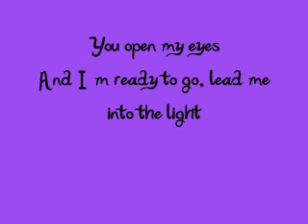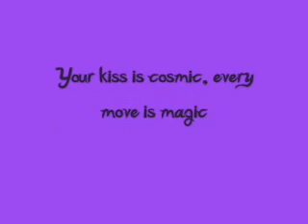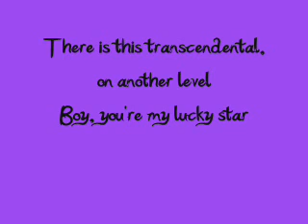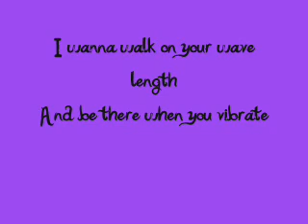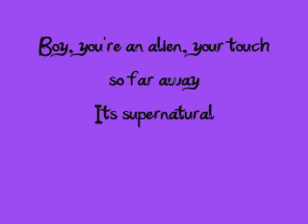Katy Perry-ET lyrics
The new song by Katy Perry